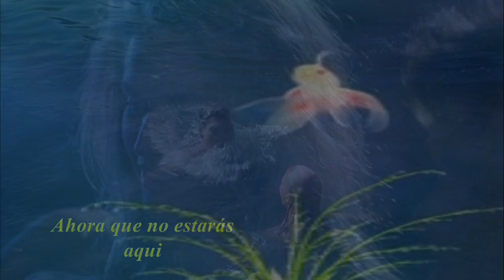Luis Miguel - Ahora que te vas(letra)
Las imagenes pertenecen a la pelicula"Road House"(1989)
Patrick Swayse - Kelly Linch